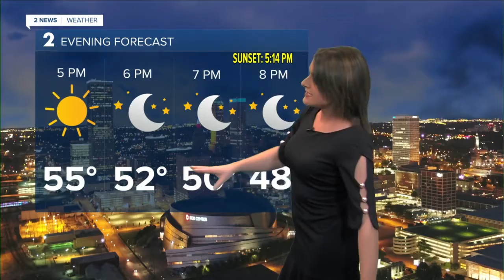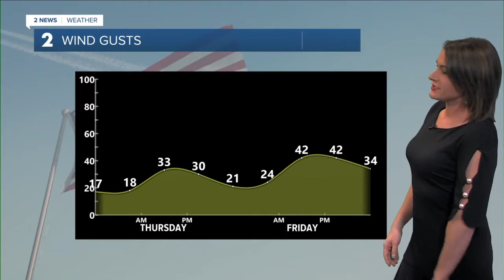We're Headed into a Stretch of Seventies